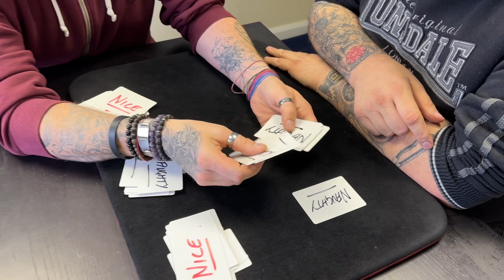Naughty Or Nice from Elf by Craig Petty | Matt Is Definitely On The Naughty List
This is the Naughty or Nice routine from Craig's latest release Elf! You can get elf directly from Alakazam magic!